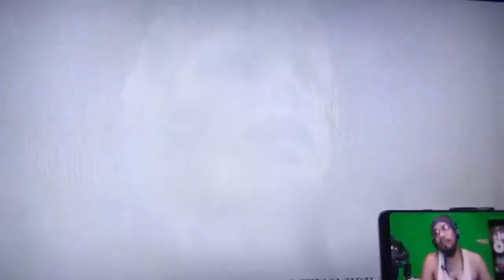GOD OF WAR GHOST OF SPARTA PART 1 - AVI ROKKS 211187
North American game case.
North American cover art, featuring Kratos
Developer(s)
Ready at Dawn
SCE Santa Monica Studio
Publisher(s) Sony Computer Entertainment
Director(s)
Dana Jan[a]
Ru Weerasuriya[b]
Designer(s) Dana Jan
Programmer(s) Garret Foster
Artist(s) Nathan Phail-Liff
Writer(s)
Cory Barlog
Dana Jan
Ru Weerasuriya
Marianne Krawczyk
Composer(s)
Gerard K. Marino
Michael Reagan
Series God of War
Platform(s)
PlayStation Portable
PlayStation 3[c]
Release
November 2, 2010[show]
Genre(s)
Hack and slash
action-adventure
Mode(s) Single-player
God of War: Ghost of Sparta is a third-person action-adventure video game developed by Ready at Dawn and Santa Monica Studio, and published by Sony Computer Entertainment (SCE). It was first released for the PlayStation Portable (PSP) handheld console on November 2, 2010. The game is the sixth installment in the God of War series and the fourth chronologically. Loosely based on Greek mythology, Ghost of Sparta is set in ancient Greece with vengeance as its central motif. The player controls the protagonist Kratos, the God of War. Kratos is still haunted by the visions of his mortal past and decides to explore his origins. In Atlantis, he finds his mother Callisto, who claims that his brother Deimos is still alive. Kratos then journeys to the Domain of Death to rescue his brother. After initial resentment from Deimos, the brothers team up to battle the God of Death, Thanatos.

The gameplay is similar to that of the previous installments, and focuses on combo-based combat, achieved through the player's main weapon—the Blades of Athena—and a secondary weapon acquired later in the game. It features quick time events that require the player to complete various game controller actions in a timed sequence to defeat stronger enemies and bosses. Up to three magical attacks and a power-enhancing ability can be used as alternative combat options. Ghost of Sparta also features puzzles and platforming elements. The combat system was updated with 25 percent more gameplay than its PSP predecessor, God of War: Chains of Olympus.

Ghost of Sparta received praise for its story, gameplay, and graphics. Several critics agree that it is the best-looking game on the PSP. Others have compared the overall game to those on the PlayStation 3 (PS3), and some have said that the graphics are better than those of the PlayStation 2 (PS2). Ghost of Sparta received several awards, including "Best Handheld Game", "Best PSP Game", and "PSP Game of Show" at the 2010 Electronic Entertainment Expo (E3), and "Best Handheld Game" at the 2010 Spike Video Game Awards. By June 2012, it had sold almost 1.2 million copies worldwide, making it the fifteenth best-selling PlayStation Portable game of all time. Together with Chains of Olympus, Ghost of Sparta was remastered and released on September 13, 2011, as part of the God of War: Origins Collection and the remastered version was re-released on August 28, 2012, as part of the God of War Saga, both for the PlayStation 3.

Gameplay
Further information: Common gameplay elements in the God of War series
The gameplay of God of War: Ghost of Sparta resembles that of the previous installments. It is a third-person single player video game viewed from a fixed camera perspective. The player controls the character Kratos in hack and slash combo-based combat, platforming, and puzzle game elements, and battles foes who primarily stem from Greek mythology, including minotaurs, cyclopes, harpies, Gorgons, and satyrs. The undead legionnaires, keres wraiths, geryons, automatons, Boreas beasts, and Triton warriors were influenced by the mythology, but created specifically for the game.

Development
God of War: Ghost of Sparta was announced on May 4, 2010, on PlayStation.Blog.[12] According to Sony, Ready at Dawn utilized "state-of-the-art visual technologies" that allowed "higher quality environments and characters." Ghost of Sparta apparently offers "over 25% more gameplay" than its PSP predecessor, Chains of Olympus, while adding more enemies on screen and a greater number of boss encounters. Development of Ghost of Sparta took 23 months to complete.

Release
The sequence also features Kratos using a new weapon, "Arms of Sparta" (a spear and shield), and the magical attack, "Eye of Atlantis. "[16] On September 3, 2010, Ready at Dawn emailed registrants of GodofWar.com and SpartansStandTall.com a voucher for the demo[17] and on September 7, PlayStation Plus members received early access to it.[18] On September 28, the demo was made available to all PlayStation Network (PSN) members to download from the PlayStation Store